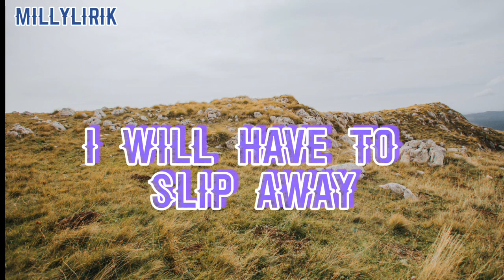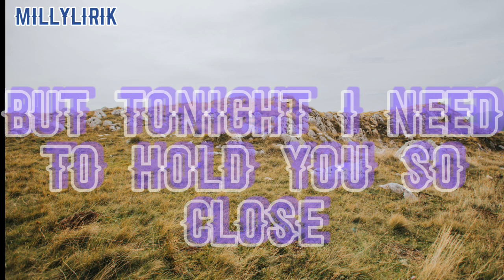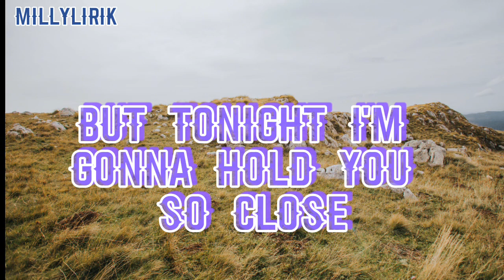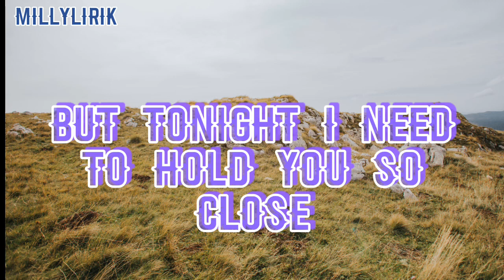Maroon 5 - Daylight (Lyrics)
Headphones Recommend !!!

Here I am waiting, I'll have to leave soon
Why am I holding on?
We knew this day would come, we knew it all along
How did it come so fast?
This is our last night but it's late
And I'm trying not to sleep
'Cause I know, when I wake
I will have to slip away

And when the daylight comes I'll have to go
But tonight I'm gonna hold you so close
'Cause in the daylight we'll be on our own
But tonight I need to hold you so close

Here I am staring at your perfection
In my arms, so beautiful
The sky is getting bright, the stars are burning out
Somebody slow it down
This is way too hard
'Cause I know, when the sun comes up
I will leave, this is my last glance
That will soon be memory

I never wanted to stop
Because I don't wanna start all over, start all over
I was afraid of the dark
But now it's all that I want, all that I want, all that I want

Ooh whoa (yeah), ooh whoa (yeah), ooh whoa (yeah)
Ooh whoa (yeah), ooh whoa (yeah), ooh whoa